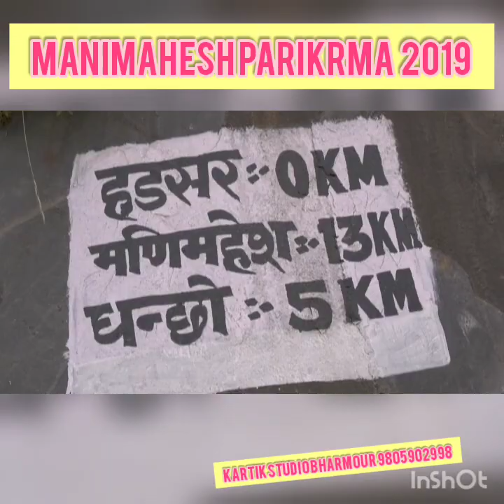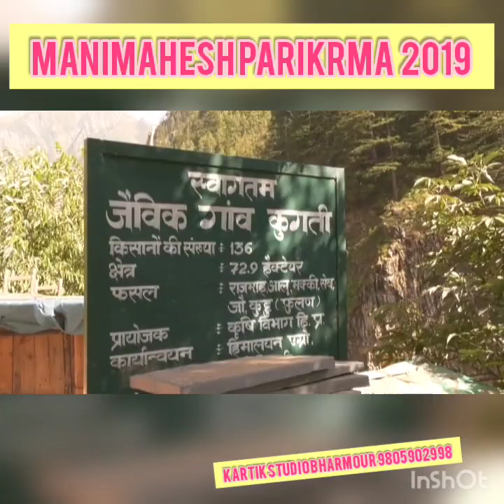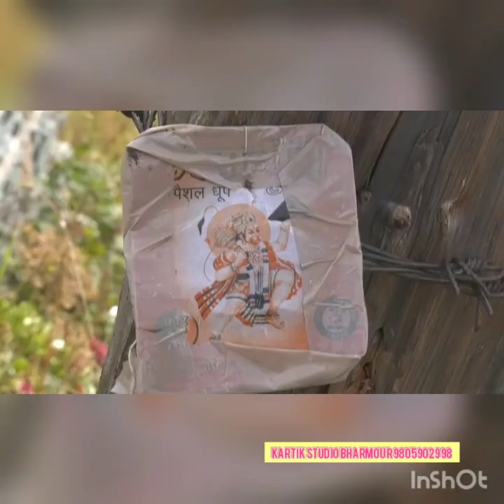Shree Manimahesh Parikrma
By Kartik Studio Bharmour 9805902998